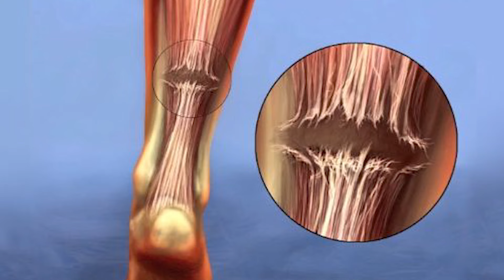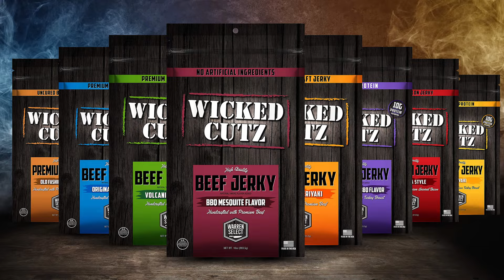When Bodybuilders Muscles EXPLODE! (1 In A Million!)